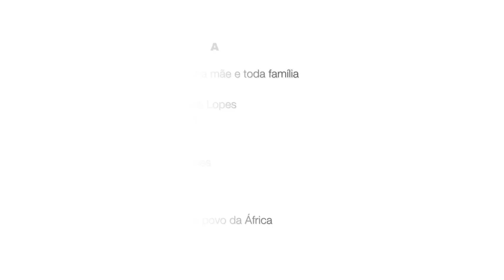Omar Sousa - Atleta da Z1 Academy - Campeão Europeu 2014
Acompanhe a saga de Omar Sousa, atleta da Z1 Academy que conquistou o título Europeu de Jiu-Jitsu 2014